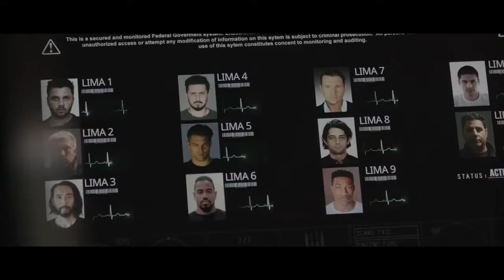02 FASTER final trailer